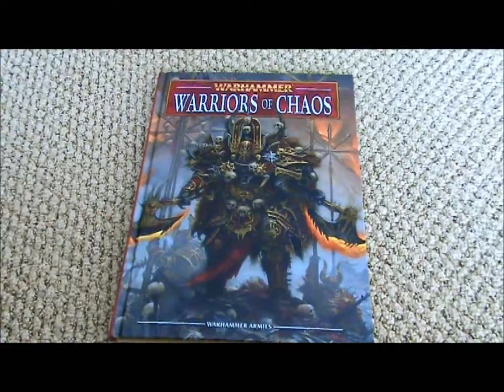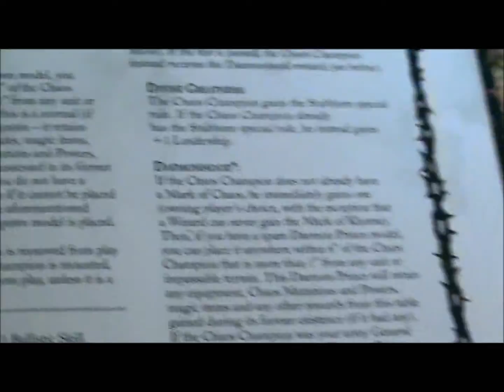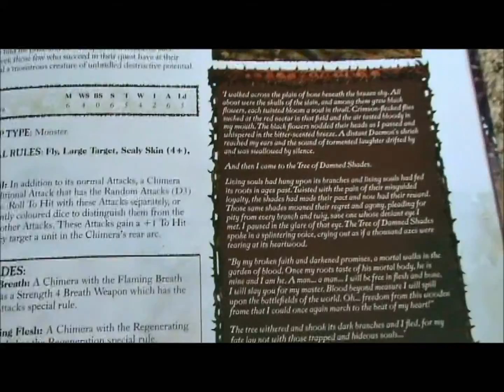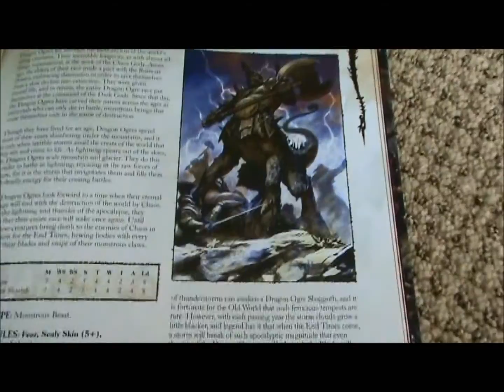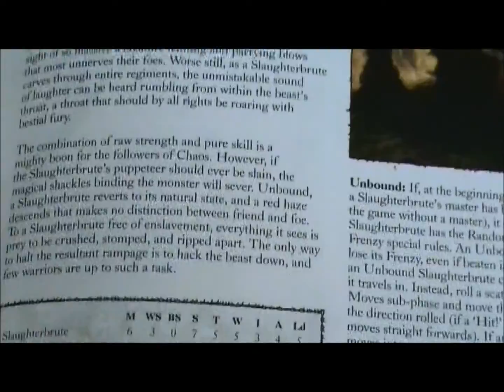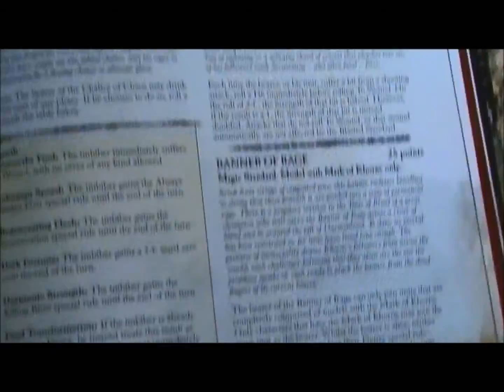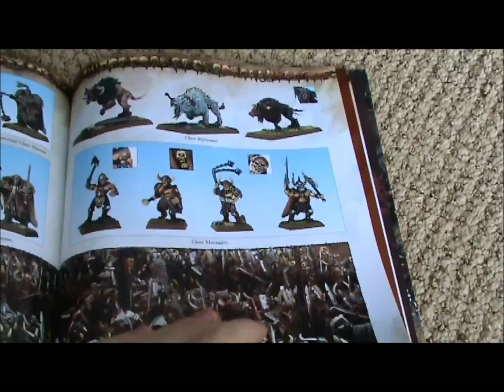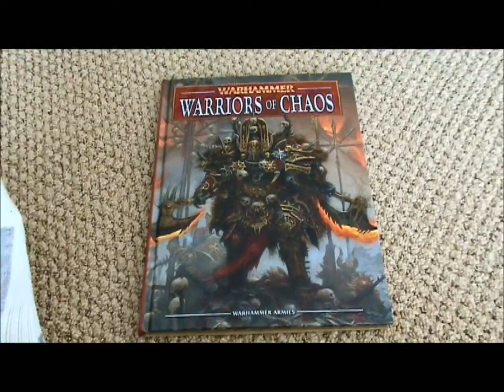New Warriors of Chaos Army Book Preview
Yesterday I bought the new Warriors of Chaos Army Book. Here I show some of the book and share my thoughts on some of the new units.